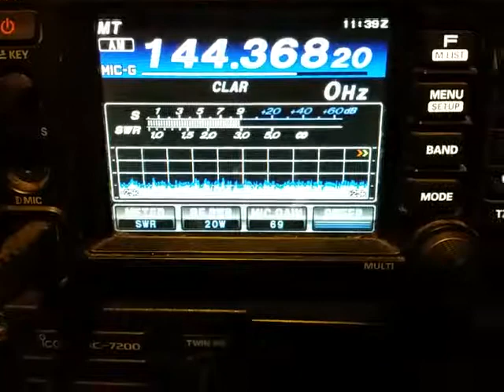1 25 2018 630am